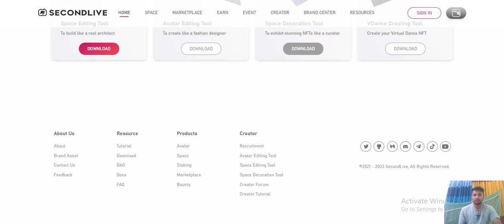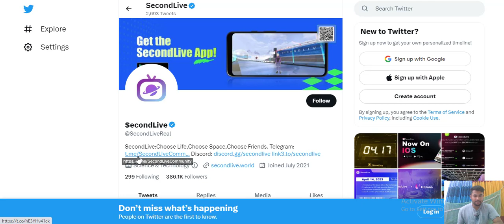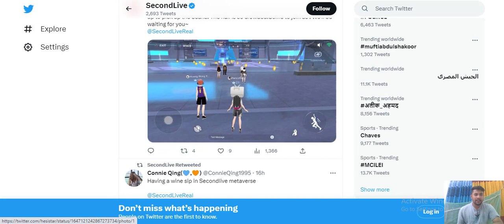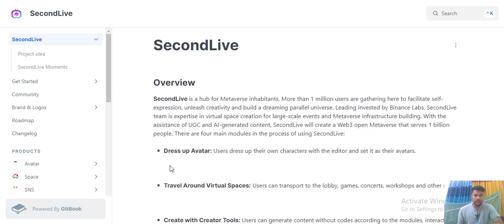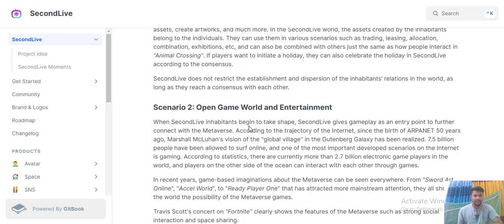Second Live - Project Overview!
MY AUTHOR
Wallet address: 0xCa3d1b4D02D405E22cA66727862D61A33Fe29d50